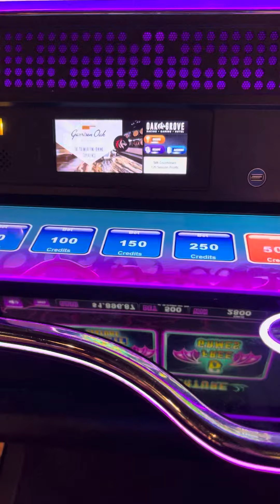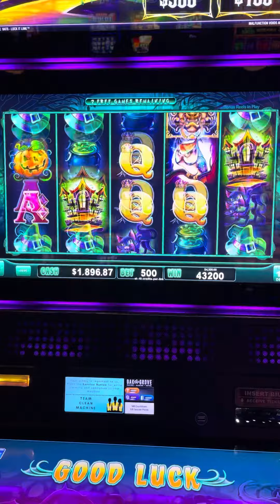January 30, 2023